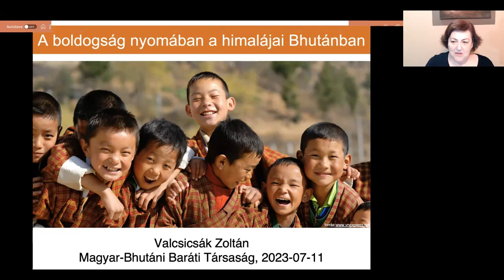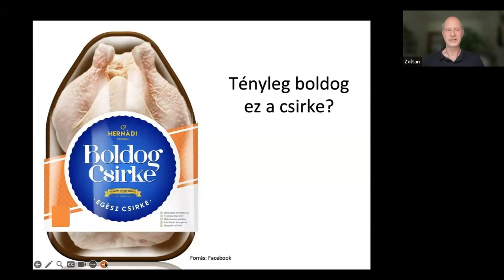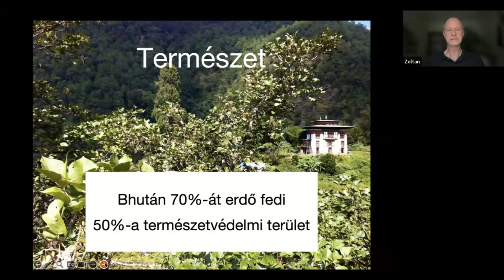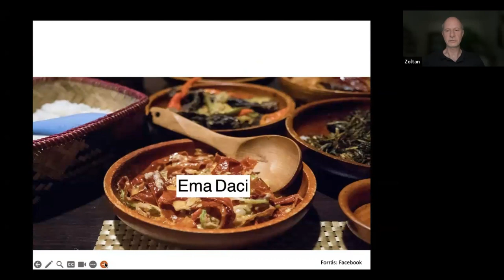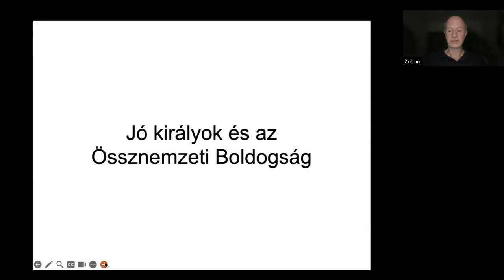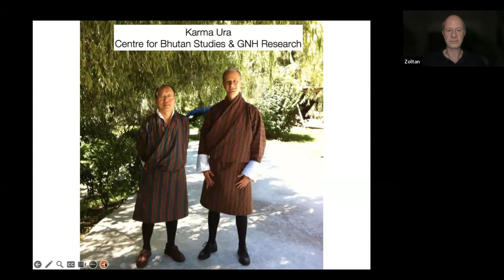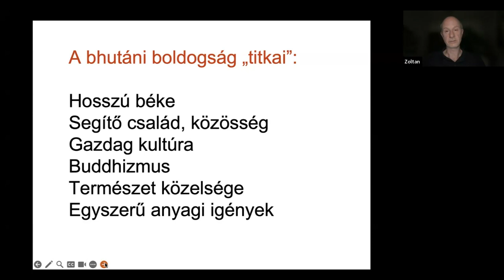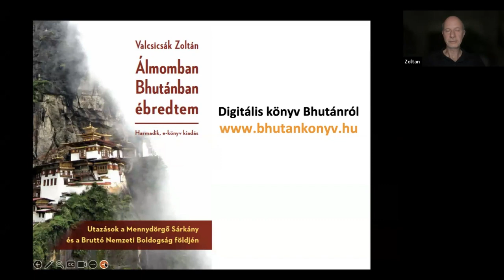A boldogság nyomában a himalájai Bhutánban - Valcsicsák Zoltán előadása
A KÉK Kulturális Élményklub 2023. július havi nyilvános online programja Zoomon, 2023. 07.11-én. A felvétel nem tartalmazza az előadást követő hozzászólásokat, kérdéseket, beszélgetést.
Klubunk a kulturális utazóknak, szobaturistáknak kínál interaktív online előadásokat Zoomon. Legyen kulturális felfedező, virtuális világutazó, fedezzen fel velünk színes kultúrákat, és közben kérdéseket is feltehet a szakértő előadónak.